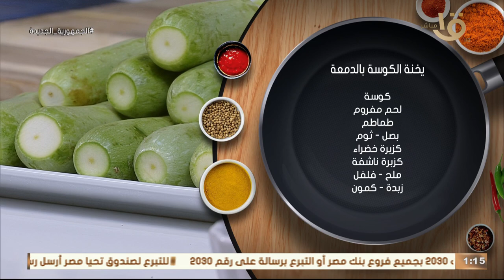أكلة أمي | حلقة مميزة ومختلفة من إبداعات الشيف المغازي هتبهرك.. كاملة 22-8-2023